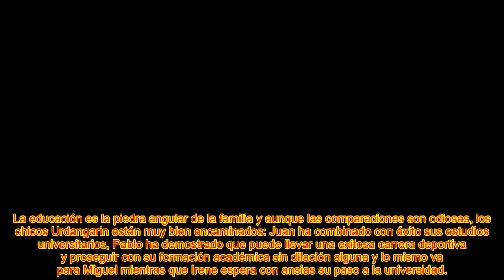LO QUE LA INFANTA ELENA JAMÁS PENSÓ SOBRE VICTORIA FEDERICA T0TAL BOCHORNO